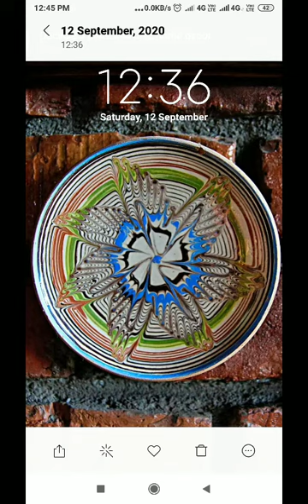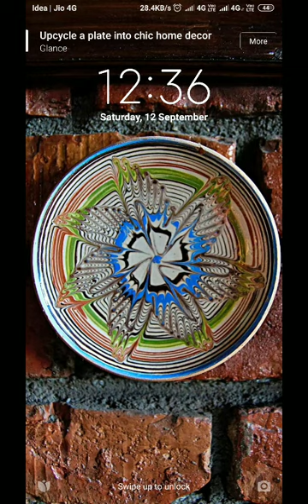2) मालुक्यपुत्त थेरो तासिका- 2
Semester- 3 sub- Pali(SL) class -B. A/B.sc/b.com.S.Y पेपरचे नांव व क्र. 3 निवडक गद्य व पद्य